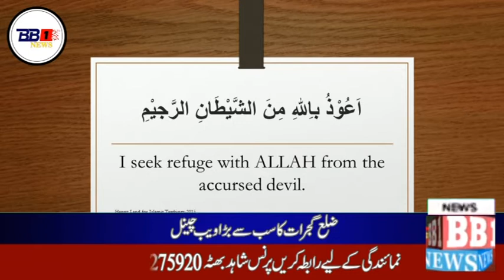Ustad Aur Shagird || Qayamat Me Hisaab Kese Hoga || Prince Shahid Bhutta || BB1 News Official || JMR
Title : Ustad Aur Shagird || Qayamat Me Hisaab Kese Hoga
Report : Prince Shahid Bhutta
BB1 News Official || JMR Islamic
جلالپور جٹاں کا سب سے بڑا اور بااعتماد ویب چینل
جلالورجٹاں سمیت ضلع گجرات کی ہر خبر تصدیقی بنیاد پر دیکھنے کے لءے ہمارے اس چینل کو سبسکراءب کریں
tilawat quran, tilawat quran best voice, best tilawat quran, tilawat quran pak, tilawat e quran,
quran, best tilawat quran in world, quran tilawat, tilawat, best tilawat,best tilawat e quran in the world,
quran recitation, tilawat quran 2020, world best tilawat quran, awaz quran tilawat, tilawat e quran e pak,
best tilawat quran in the world, best tilawat e quran ever beautiful voice,
quran recitation really beautiful, world best tilawat,misri qari tilawat

quran recitation, koran, al quran, alquran, surah, quran tilawat, quran recitation really beautiful,quran kids,
kuran,learn quran, quran sleep,coran, quran kareem, quran online,quran surah, quran for kids, baby sleep quran,
al quran surah, quran all surah, quran, surah ar rahman, quran in, quran for children, quran for sleeping,
teach quran for kids, mp3 quran, the quran, quran mp3, quranic, best quran recitation, awaz quran, quran 2019

urdu naat, naats, new naat 2020, heart touching naat, new naat sharif, hi-tech islamic naat, beautiful naat sharif,
latest naat, naat shareef, heart touching beautiful naat, kids naat, naat 2021, naat album, ramzan naat,
top new naat, new naat sharif 2021, kids naats, best naat in the world, ramadan naat, naat e rasool, amazing naat

khuda bande se khud poche, khuda bande se khud puche bata teri raza kya hai, agar mujh se pooche khuda,
hashr ke roz yeh poochhunga khuda se, khudi ko kar buland itna, khudi, mera rab mujh se puche ga, maine poocha kudrat se
khudi ko kar buland itna ke har taqder se pehle khuda bande se khud pooche bata teri raza kya, khuda,khuda ke ru baru,
new song aye khuda, mera rab mujhse pooche ga, mehboob e khuda makki, majazi khuda,new hindi song aye khuda jab bna uska hi bna,

sarkar aa gaye hain, sarkar aa gaye hain, sarkaar, huzoor agaye hain 2021, sarkar ki amad,original huzoor agaye hain,
ashiqo khusiya manao aai pyari eid hai, aawaz deke hame tum bulao, qawal, sawal, jawab, aawaz deke, islamic aawaz,
tamanna phir machal jaye ager tum milne aajao, jagjit singh tamanna phir machal jaaye lyrics, aawaz deke full song,
aawaz deke professor movie, aao aao sawariya, hazoor aa gaye hain, tamanna phir machal jaye karaoke

nabi, ramzan meharban, mera eman nabi hai, meray nabi ki shan bari, nabi meri jan nabi hai, meharban,
aao mere nabi ki shan suno, ramadhan meharban, meharbaan (film), haji ghulam nabi mahesar molood,
woh mera nabi hai, woh mera nabi, molood shareef ghulam nabi mahesar, meherban mujh pe nabiyon ka agar,
meherban mujh pe nabiyon ka, dar e nabi, ghulam nabi mahesar all naat, aao mere nabi ki shaan, meherban ali videos, meherban ali stones

history, islamic history, history of islam, islamic history assignment, islamic,islam, hsc 2021 islamic history assignment,
history of islam in hindi, world history, islamic story, hsc islamic history assignment 2021, hsc assignment islamic history 2021,
hsc islamic history assignment answer, history of islam in india, history channel, history of islam al jazeera,
hsc assignment islam history, hsc assignment 2021 islam history, islamic art history

ye dil bhi hussaini hai, yeh dil bhi hussaini hai, ye dil bhi hussaini hai yeh jaan bhi hussaini hai, yeh dil bhi hussaini hai ye jaan bhi hussaini he,
ye dil bhi hussaini, ye dil bhi hussaini hai yeh jaan bhi hussaini hai status, yeh dil bhi hussaini hai yeh jaan bhi hussaini hai,
naat ye dil bhi hussaini hai, ye dil bhi hussaini hai naat, ye dil bhi hussaini hai lyrics, yeh dil bhi hussaini hai ye jan hussain,
ye dil bhi hussaini hai ye jan bhi hussainy hai, hussaini
sarwar kahoon ke malik o maula, sarwar kahoon ke malik o maula owais qadri, sarwar kahoon ke malik o maula kahoon tujhe,
sarwar kahon ke malik o mola kahon tuje, sarwar kahoon ke malik o maula naat, sarwar kahoon ke malik o maula kahoon,
sarwar, sarwar kahoon ke maliko, sarwar kahon, sarwar kahoon k, sarwar kahon ke malik, sarwar kahoon ke malik,
sarwar kahoon ke malik o mola kaho, sarwar kahoon ke maliko mola kahun tujhe, sarwar kahoon ke malik o maula kahoon tujhe naat